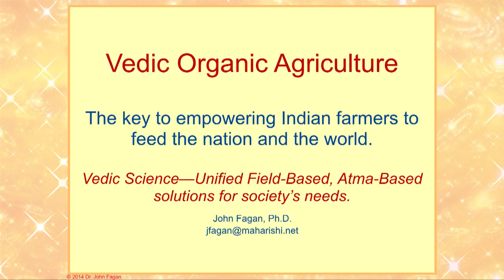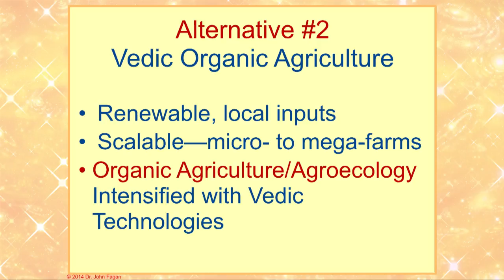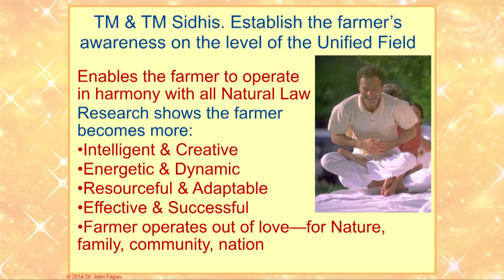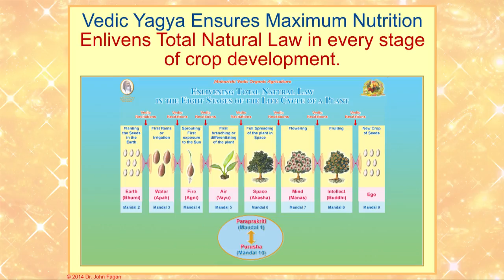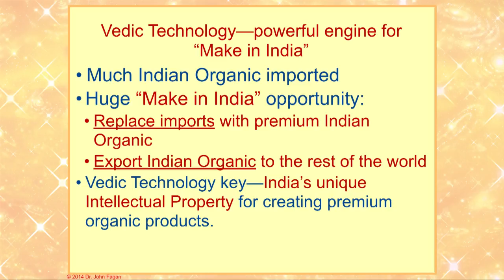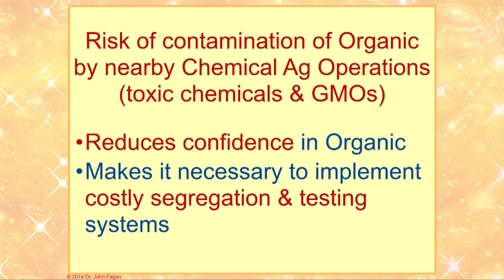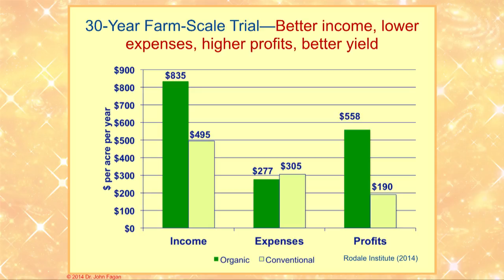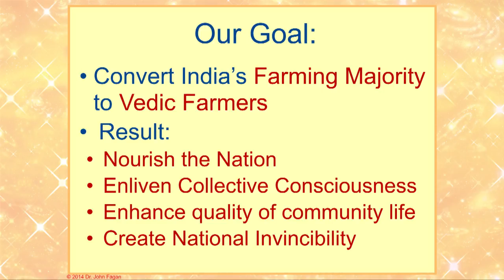Dr. John Fagan - Vedic Agriculture - The Key to empowering Indian Farmers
Dr. John Fagan (Ph.D.) Biochemistry and Molecular Biology, addresses the International Conference to Re-Establish Vedic India. His subject is Vedic Agriculture, the key to empowering the Indian farmers to feed the nation and the world. New Delhi, India. 21 February 2015.